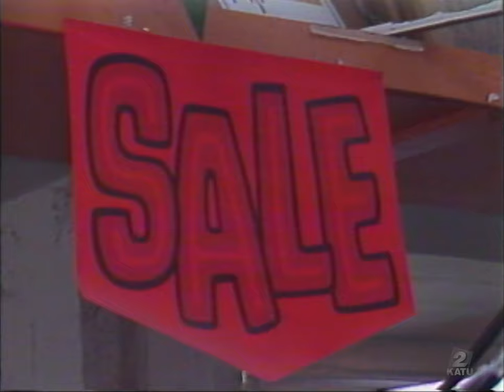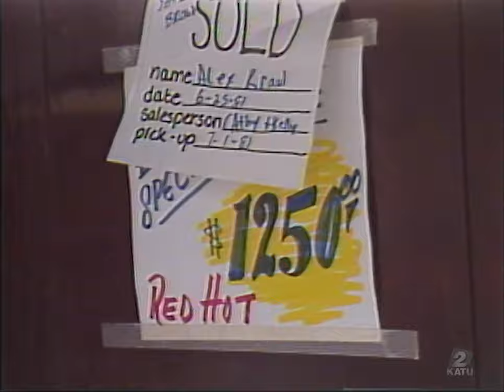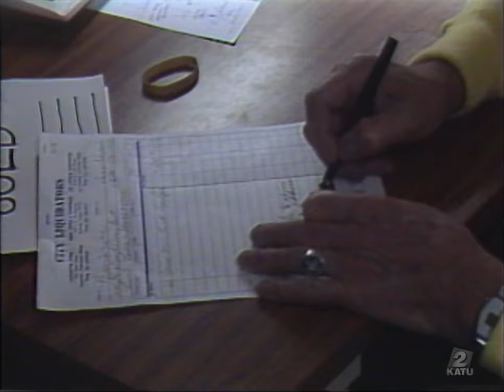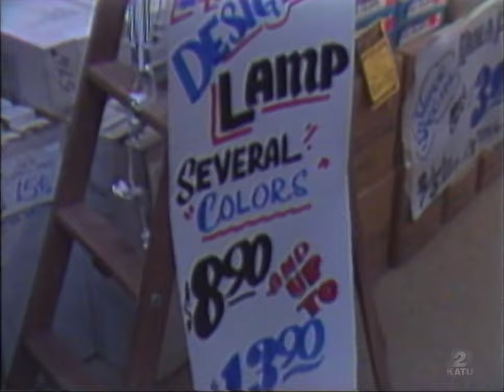City Liquidators of Portland - 1981 | KATU In The Archives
Stuart Rosenthal takes a look at Walt Pelett's City Liquidators in Portland, Oregon.

Originally broadcast in 1981 during the Faces and Places program.